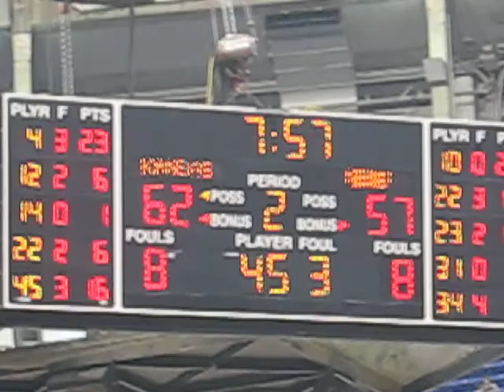NDSU Bison Cheeleaders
The North Dakota State University Bison Cheerleaders and band (and THUNDAR!!!) get funky at March Madness in Minneapolis, 2009.